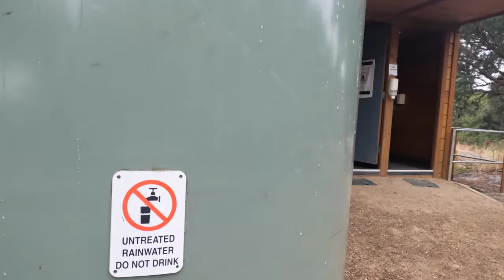French Island Camping Trip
French Island National Park is located in Western Port, just off the Mornington Peninsula. This ever-changing landscape is shaped by water, from rocky shorelines and sandy beaches to mangroves, saltmarshes and wetlands that shift with the tides and seasons.

Heathlands and open woodlands provide a home for wildlife, such as the Long-nosed Potaroo and Victoria’s most significant koala population. Critically endangered Eastern-barred Bandicoots have also been released into the bushland of the island. French Island has more than 580 indigenous plant species, including over 100 native orchid species. Over 230 bird species have been recorded on French Island, including rare birds such as the White-Bellied Sea-Eagle, King Quail, and the Orange-Bellied Parrot, as well as 33 species of waders that forage along the coast at low tide.

In the mud-flats, shell-fish, crabs, worms and other small animals provide rich pickings for ibis, herons and egrets. You may also see migratory waders, such as the Eastern Curlew, feeding on Ghost Shrimps and crabs, while the tiny Red-necked Stint searches nearby for worms and small crustaceans.

Plan a day trip to enjoy the short, half or whole-day walks from Tankerton Foreshore Reserve. Discover the island habitats by bushwalking through heathland and woodland along the 5km Old Coast Road walking track, or follow the shoreline along Fairhaven Beach at low tide to see roosting shorebirds. The West Coast Wetlands Walk (9.6km) climbs to the Pinnacles at 60m above sea level, offering expansive views of Phillip Island, Western Port and the wetlands.

Explore French Island with your mountain bike via the roads and cycleways, from the shorter Redbill Manna Gum Woodland Ride (8km) to the full-day Gartsides Ride (24km).

French Island is not accessible by car, unless destined for a permanent residence. If you need longer to explore, set up a beachside base camp at the Fairhaven Campground, 5km from the jetty. Try to spot koalas, Purple Moorhen, Swamp Harriers or Cape Barren Geese.